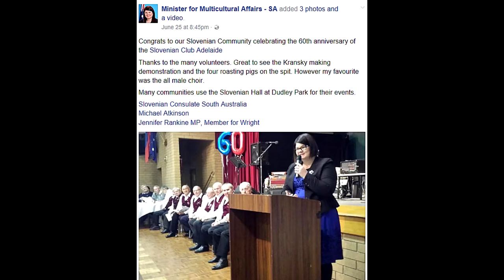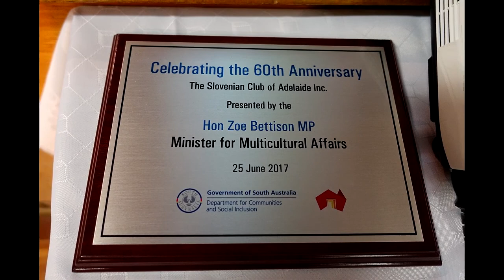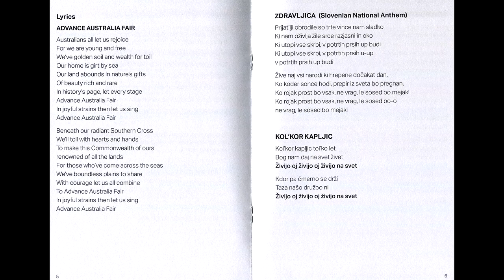Slovenian Club Adelaide 60th Anniversary at Slovenian Club Adelaide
Slovenian Club Adelaide 60th Anniversary
held at Slovenian Club Adelaide

11 La Salle St, Dudley Park, South Australia, 5008

Speakers, presenters, and entertainers in order of appearance
Edward Lukač
Vice President
Slovenian Club Adelaide

Mark Orel
Committee member
Slovenian Club Adelaide

Franz Knoll
Founder and Managing Director
Barossa Fine Foods

Urškas Slovenian Youth Choir

Dinka Jerebica
President
Slovenian Club Adelaide

Slovenian Choir Adelaide - Slovenski pevski zbor Adelaide

Adrian (Jadran) Vatovec
Honorary Consul of Slovenia for South Australia

The Honourable Zoe Bettison MP
Minister for Multicultural Affairs

Ivan Burnik Legiša
Poet

The Honourable Michael Atkinson MP
Speaker of the House of Assembly

Vida Končina
Recital

The Honourable Jing Lee MLC
Shadow Parliamentary Secretary for
Multicultural Affairs

Frank Končina
Recital

Rosemary Poklar
Secretary
Slovenian Club Adelaide

Karlo Filipčič, Emil Borlak, Frank Končina, Jože Jerebica,
Tone Gustinčič, Marjo Jenko, Tone Ivančič, Danilo Kresevič,
and Adrian (Jadran) Vatovec